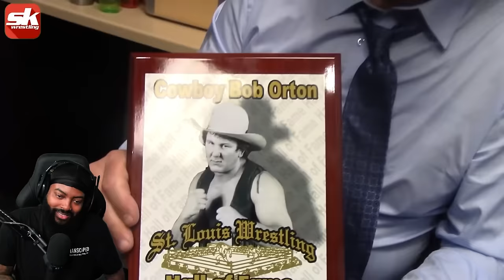ROSS REACTS TO RANDY ORTON TALKING ABOUT VINCE